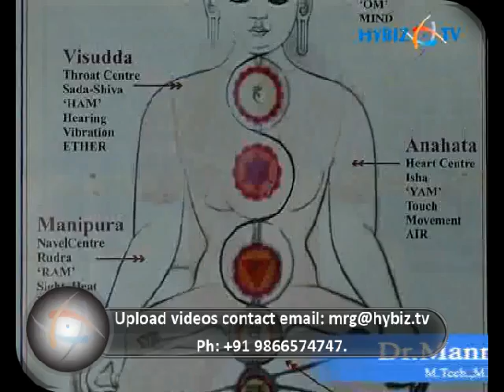Mannem Murthy, Former Nuclear Scientist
Dr. Mannem Murthy, Former Nuclear Scientist currently working on traditional medicinal sciences speaks to Hybiz.Tv in an exclusive interview He talks about the Vedic teachings that explain the energy flowing through the human body. He explains with the help of the traditional medicines, diseases like cancer can be reduced, and how the functioning of the human body can be increased by decreasing the stress levels. Watch this video to know more about the aspects of Vedic science.